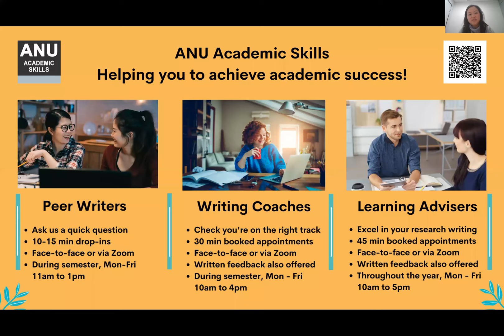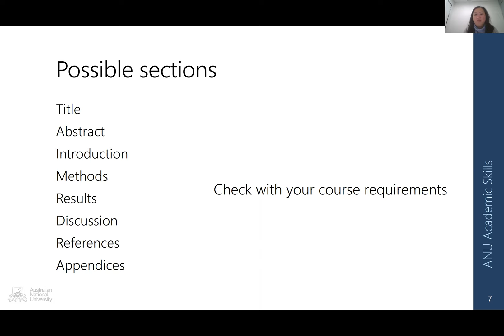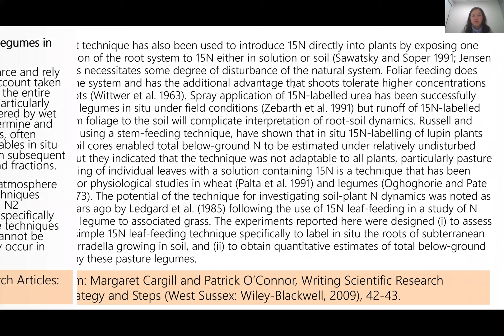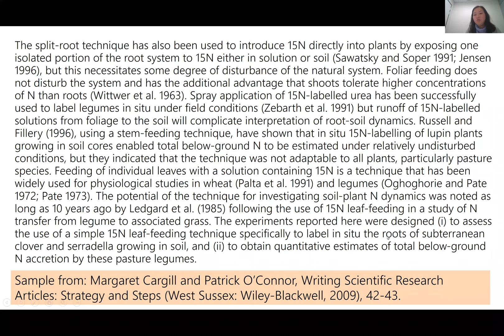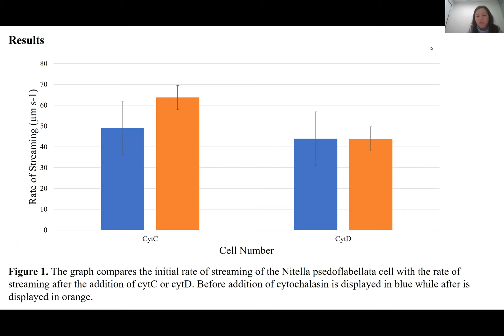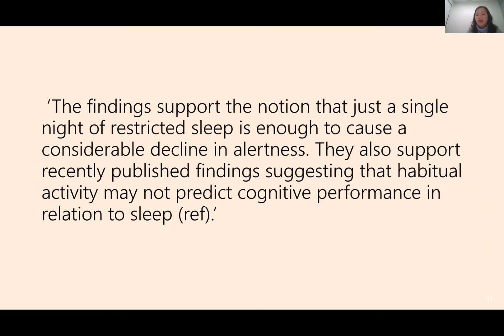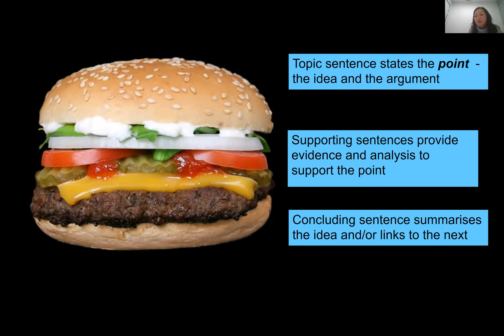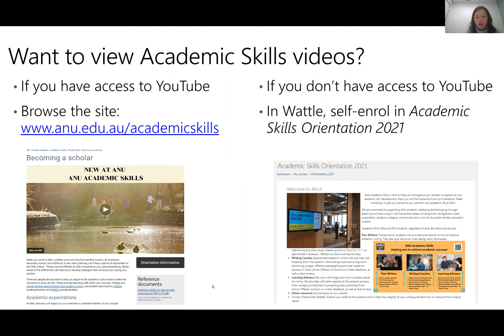Science report writing workshop